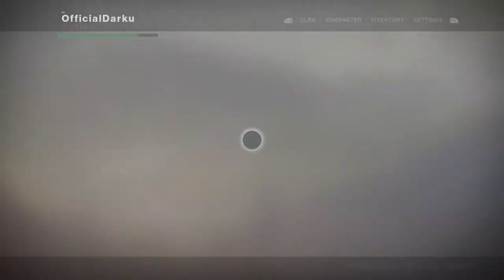Destiny 2 Gameplay #5 1080p HD (CC)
Gameplay like this is uploaded in full 1080p HD, for not only the viewers pleasure but for CC (Creative Commons) too. YES you can use any of this for your own video's/promotional use. This was an awesome way to show off how gorgeous this game looks and at the same time... finally upload a video. Enjoy!